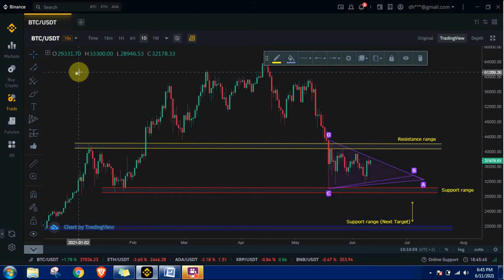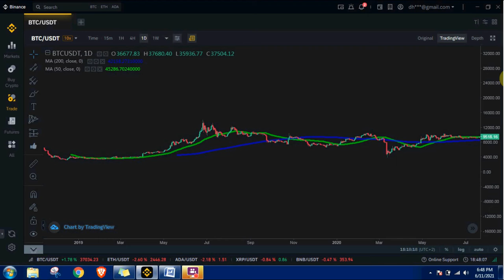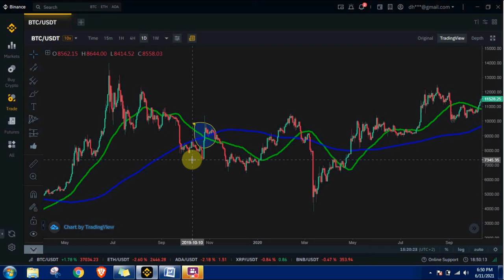BTC upcoming Death Crossover Alert!!! | Hindi BTC Chart Analysis | Crypto Minders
BTC upcoming Death Crossover!!! | Hindi BTC Chart Analysis | Crypto Minders

bitcoin trading
bitcoin trading strategy
bitcoin
bitcoin crash
btc news today
btc prediction
bitcoin analysis
death cross
btc prediction 2021
bitcoin live
Bitcoin Update
Crypto minder